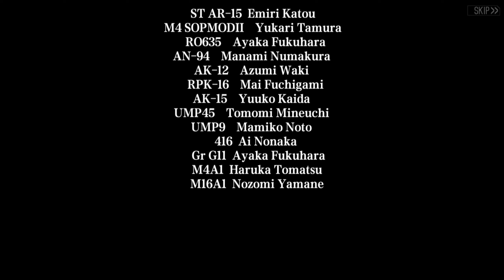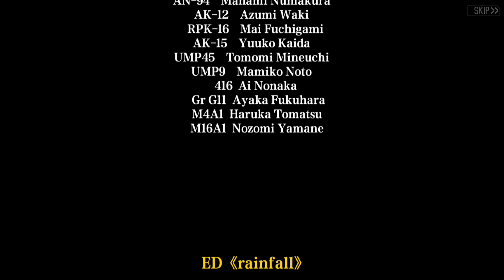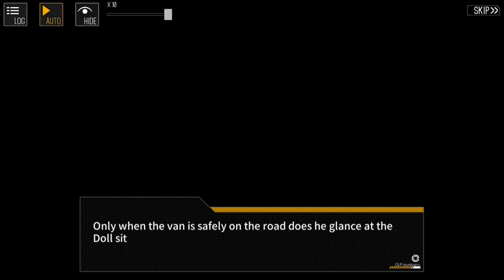Girls' Frontline (Modo História) Episódio 13.5: Dual Randomness - Side: Angelia | Parte Final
Última parte do modo história do evento Dual Randomness